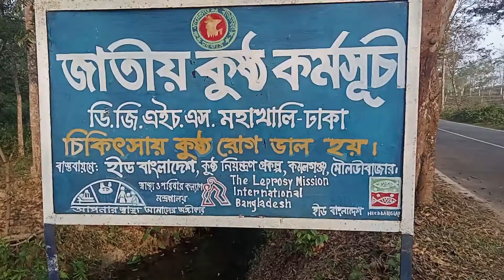Leprosy Drama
World Leprosy Day was established in 1954 by French journalist and activist, Raoul Follereau. Follereau created World Leprosy Day with two goals: to advocate for the equal treatment of persons affected by leprosy and to reeducate the public about leprosy by correcting historical misconceptions surrounding the disease. We look forward to celebrating World Leprosy Day on 30 January 2022.
The theme of World Leprosy Day 2022 is “United for Dignity.” We want everyone to know that people who experience leprosy have the right to a dignified life free from disease-related stigma and discrimination. We will honor the lived experiences of people who have experienced leprosy by sharing their empowering stories and by advocating for the mental well being of people who experience leprosy and other neglected tropical diseases.